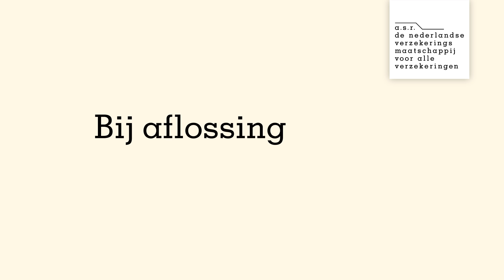Bij aflossing kan je rente automatisch zakken – a.s.r. doet het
Dit is de tijd van doen. Bij een hypotheek heb je vaak een vaste rente te pakken. Wanneer je bij ons aflost, kan je rente automatisch zakken. Looptijdrente noemen we dat.